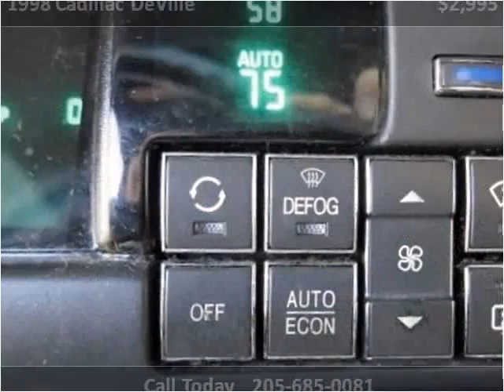1998 Cadillac DeVille Used Cars Alabaster AL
This 1998 Cadillac DeVille is available from Nitro Motors LLC.